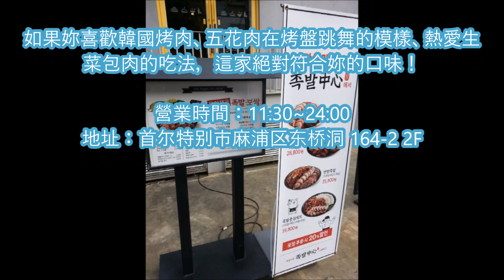【韓國】I LUV IT 弘大美食懶人包 （一）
I LUV IT 弘大美食懶人包 （一）

1.  元祖奶奶菜包肉원할머니보쌈
2.  Fukuoka Hambageu 후쿠오카함바그 홍대본점
3.  MY JUICE
4.  百年百歲蔘雞湯백년토종삼계탕
5.  豚壽百豬肉湯飯돈수백

【關鍵字】
韓國旅遊, 明洞旅遊, 秘密景點, 私房景點, 近郊, 觀光, 看點, 穴場, 旅
韓國觀光, 韓國景點, 明洞景點, 明洞旅行,
韓國旅行, 拜訪, 溫泉, 櫻花,  前往
韓國, 旅行去處, 隱藏版, 秘境